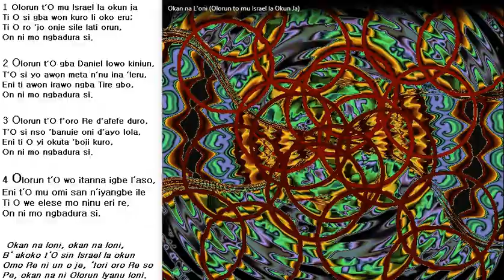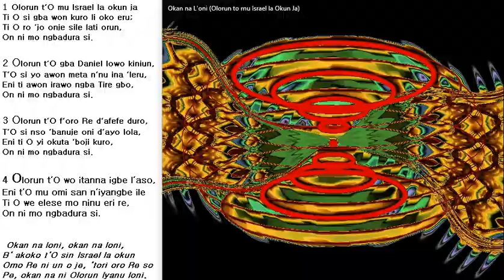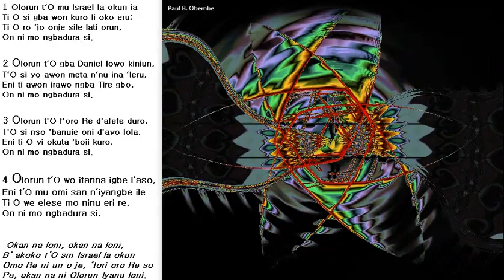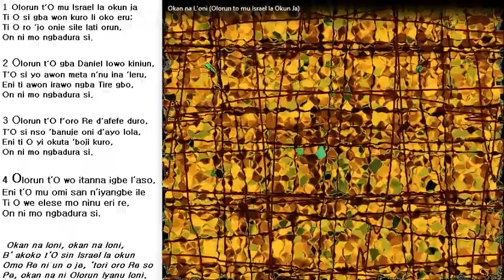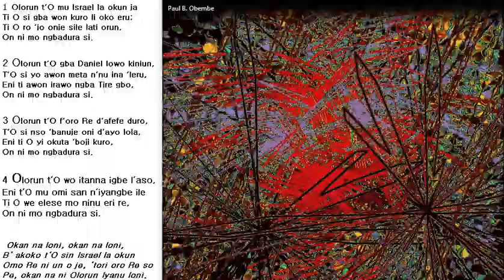Okan na L'oni, Olorun to mu Israel la Okun Ja (Just the same today)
A Yoruba language hymn, popularly sang at C. A. C. churches in Nigeria,